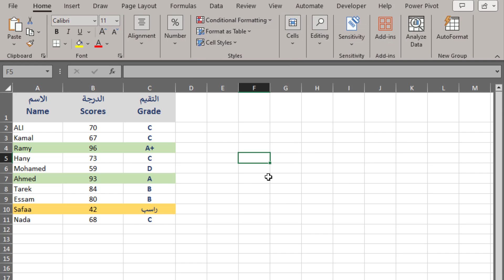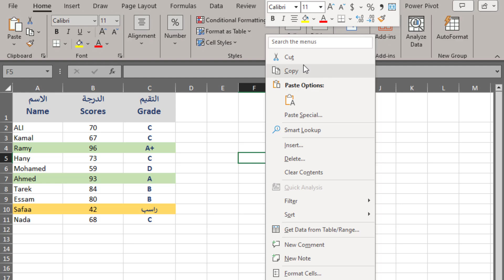ميزة هايلة تسهل عليك البحث فى الاكسل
لاخفاء الترجمة اضغط على CC الظاهرة على شاشة الفيديو او على العلامة التى يوضع اسفلها خط احمر
اسهل طريقة لعمل بحث داخل قوائم الاكسل
موضوعات ذات صلة :
لينك فيديو عمل محرك بحث فى الاكسل (بدون اكواد VBA  بمعادلة سهلة جدا)
عمل مربع بحث فى الاكسل SEARCH BOX
عمل محرك بحث على Excel | البحث بأى حرف أو جزء من الاسم | VBA
محرك بحث فى شيت الاكسل بأسهل طريقة وبدون اكواد VBA
فى هذا الفيديو سوف نتعلم كيفية عمل محرك بحث على Excel | البحث بأى حرف أو جزء من الاسم | VBA ,وذلك بمعادلة سهلة جدا بدون اكواد VBA والبحث فى أول الكلمة او وسط الكلمة أو آخر الكلمة أى البحث بأى جزء من الكلمة وعمل محرك بحث داخل شيت الإكسيل يظهر النتائج المتطابقة لعملية البحث بمجرد البحث بأى حرف من الاسم وإظهار النتائج
 اكسل VBA | كيفية البحث عن اى حرف او جزء من الكلمة او جملة كاملة بطريقة احترافية ومميزة باستخدام أكواد الاكسل vba. وبدون VBA
فى الفيديو ده هنتعلم  كيفية عمل محرك بحث فى الاكسل بمعنى آخر كيفية البحث بأى حرف من الاسم سواء كان الحرف فى أول الاسم أو فى وسط الاسم او فى نهاية الاسم

طريقة صناعة وتصميم محرك بحث فى الاكسل مثل محرك بحث جوجل حيث يظهر النتائج المتطابقة  لعملية البحث و طريقة البحث بأول كلمة او ثانى كلمة او ثالث كلمة من الاسم على اليوزرفورم الإكسيل باستخدام تيكست بوكس.
كيفية عمل بحث بالاسم في تيكست بوكس فيتم الفلترة الى اللست بوكس  بطريقة إحترافية داخل شيت الاكسيل.